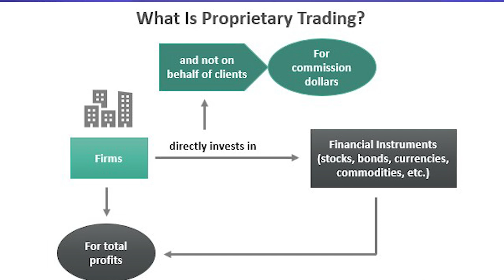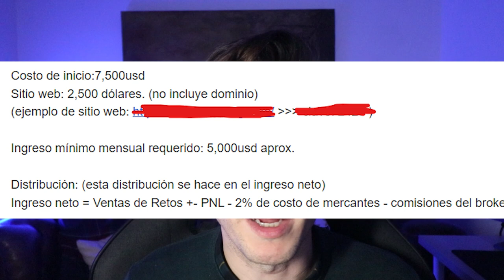La VERDAD sobre las EMPRESAS de FONDEO ⛔ Lo que no te cuenta NADIE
Las empresas de fondeo son muy atractivas y en algunos casos recomendables pero debes conocer exactamente en donde te estás metiendo para comprender todos los riesgos. Aquí te explico los riesgos de las cuentas financiadas y su modelo de negocio a la vez que os animo a exigir un ecosistema cada vez mas transparente.

00:00 Intro y resumen
02:01 ¿Qué son las empresas de fondeo?
04:35 ¿Buscan traders RENTABLES?
06:08 ¿Qué porcentaje suspende la evaluación?
08:50 ¿Pagarán si eres ganador?
13:18 ¿Aportan algo "especial" al trader este tipo de empresas?
15:36 ¿Merece la pena estar en una empresa si
eres rentable?
17:38 ¿Cuando descartar una empresa?

19:34 ¿Cuánto cuesta montar una empresa
de fondeo?
20:30 Característica pendiente de este
 modelo de negocio